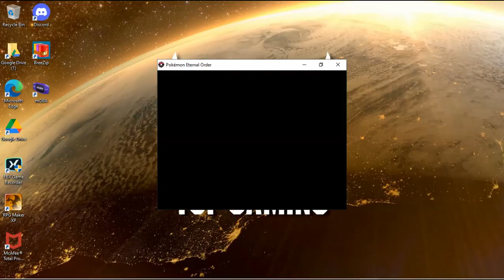Pokemon Eternal Order #79 Peridot Cave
In this episode I go through Peridot Cave.